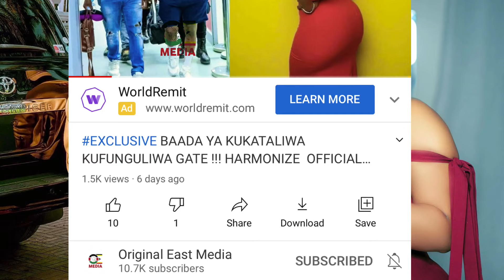INASIKITISHA !!! HARMONIZE AENDELEA MLILIA KAJALA / LAMATAH NIOMBEE MSAMAHA !!!